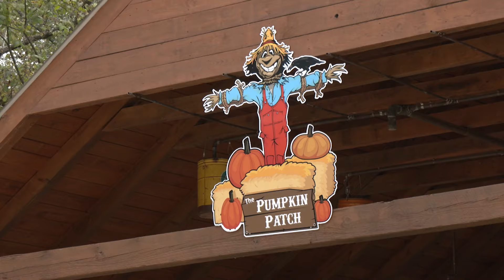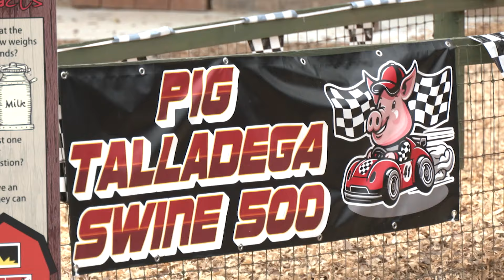Fascinating Story Behind Calhoun Corn Maze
Copper Creek Farm in Calhoun features its own unique corn maze. But what really sets it apart, is the fascinating story behind it.